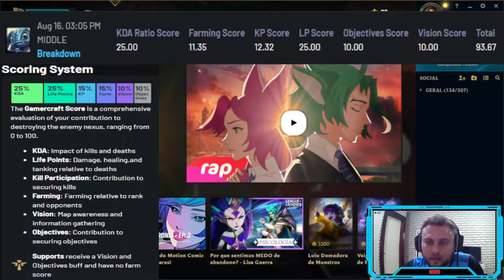Como é feita a análise da partida de League of Legends para ganhar Dólar?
Como é feita a análise?

O que fazer para tirar uma nota mais alta e ganhar mais dólares?
Explico tudo nesse vídeo.

Quer ganhar dinheiro jogando?

Usa o meu Code: Nin9Games
E só jogar!

Espero que gostem, qualquer dúvida, deixa nos comentários ou pode chamar no instagram.

Lives todos os dias na